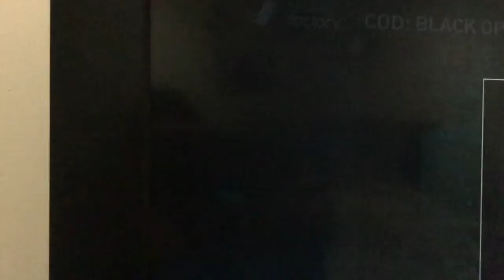PS4 PRESURE COD:BO3 editing and vlog!!!!